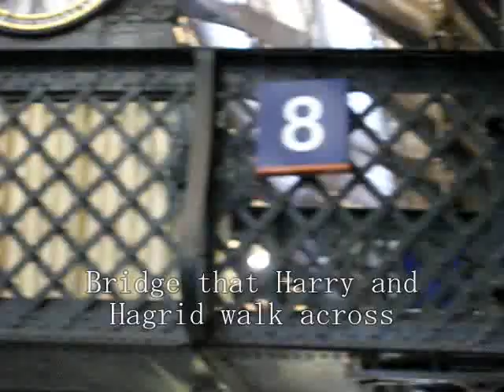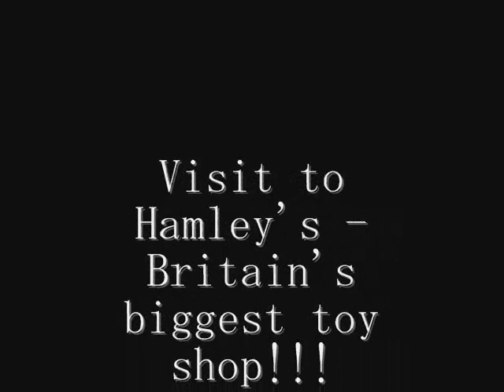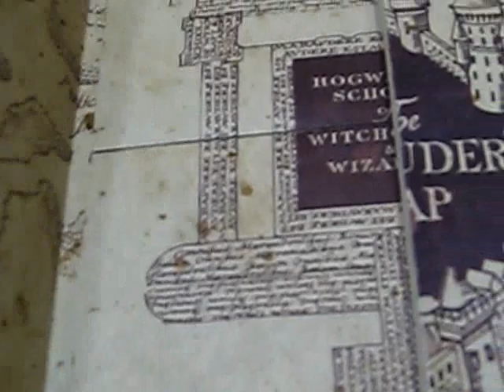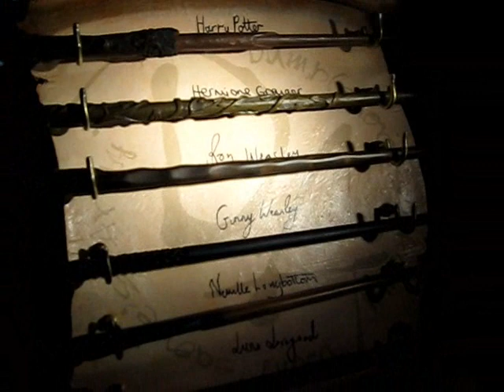Platform 9 and 3/4 AND Hamleys Harry Potter toys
On New Years eve, we went to London with the fabulous Rita, Jerry, Tom, Jordy, Suzzy and Emma.

We went to platform 9 and 3/4 - ouch
Then to Hamleys to see the Harry Potter goodies on sale. THEY ARE AMAZING!!!

alwayspureblood